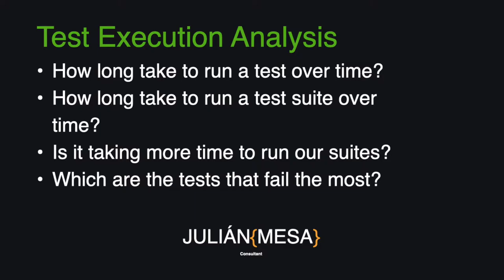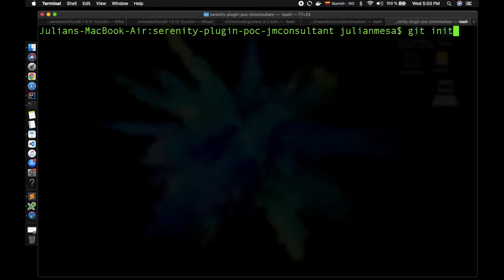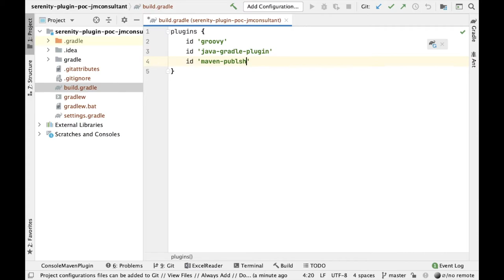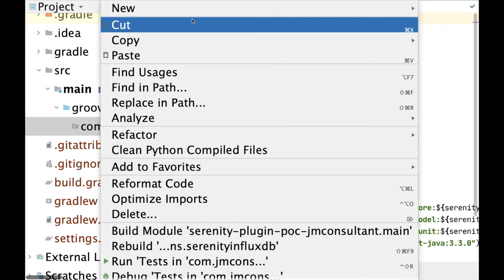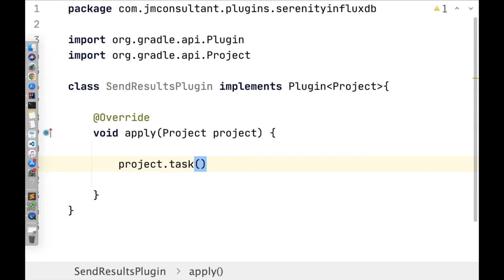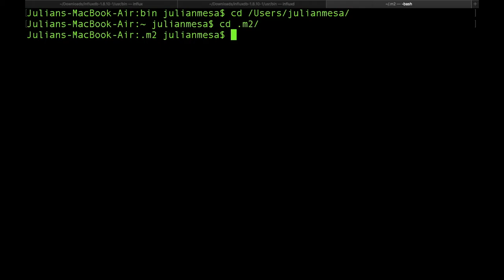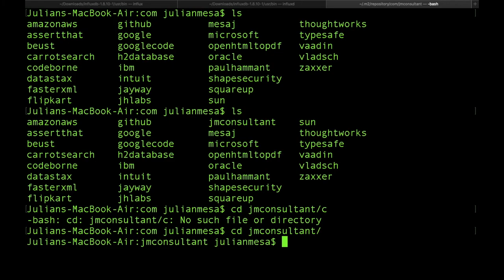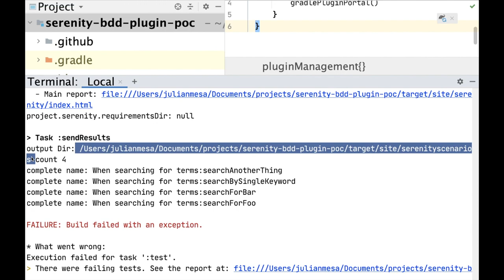Reportes de ejecución de pruebas con Serenity BDD, InfluxDB y Grafana - Parte 1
En este video se muestra como enviar los resultados de ejecución de las pruebas en Serenity BDD a Influx DB para posteriormente ser graficadas con Grafana.

This video shows how to send the Serenity BDD test execution results to Influx DB and then we graph the results in Grafana.

0:00 Introducción
2:53 Inicio creación estructura plugin